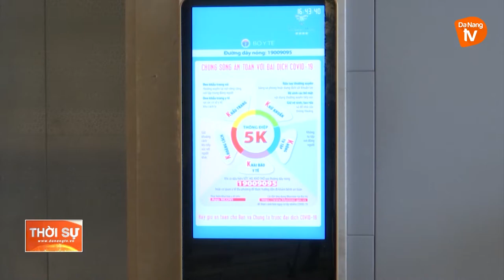ĐÀ NẴNG: ĐÓN KHÁCH DU XUÂN ĐẢM BẢO AN TOÀN, HIỆU QUẢ